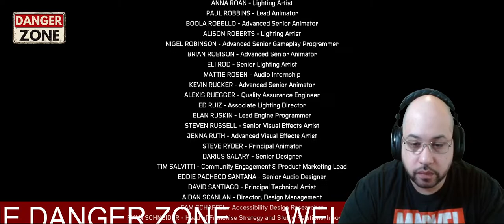Spider-Man: Mille's Morales RTX 3060 PC Part 2